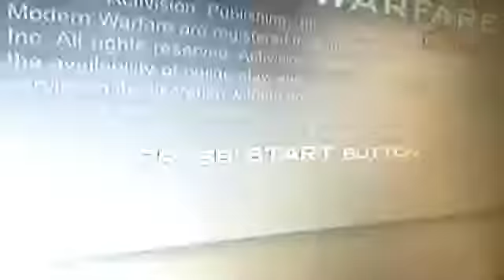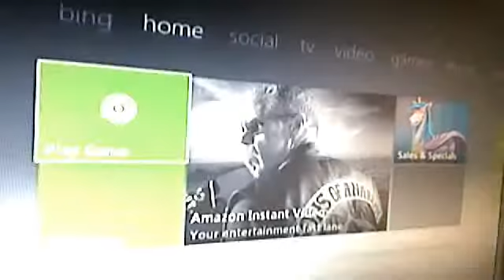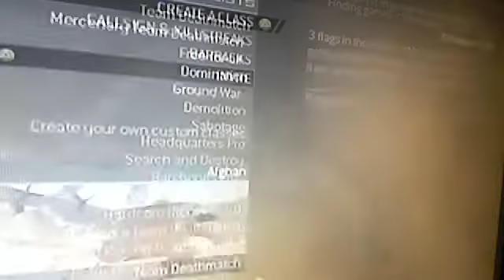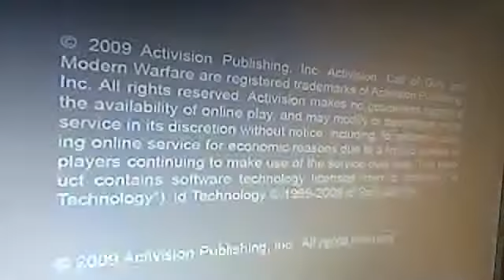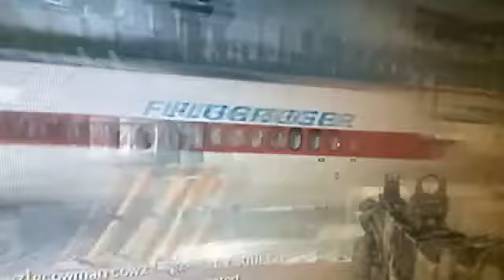mw2 gameplay why is my mw2 not working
cowmanharrell's Webcam Video from May 30, 2012 05:59 AM